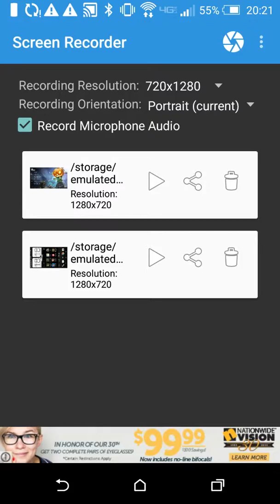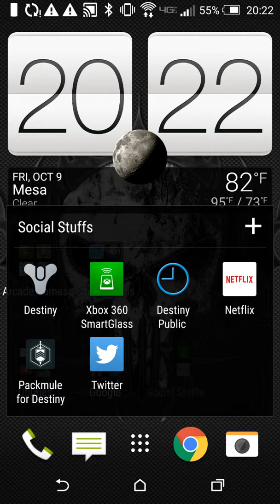Q&A announcement video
This is information on a q&a I'm doing tomorrow